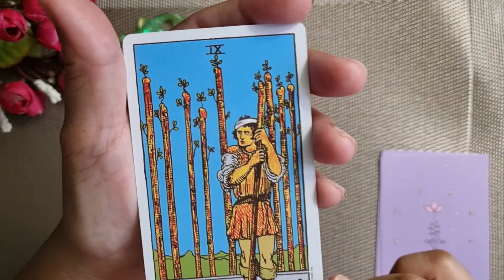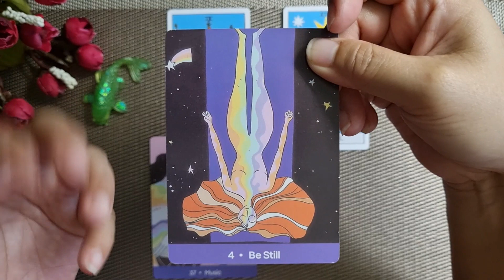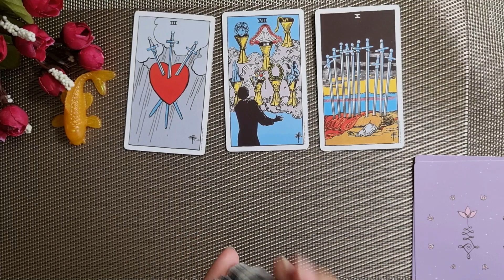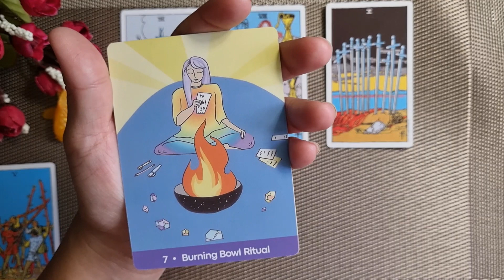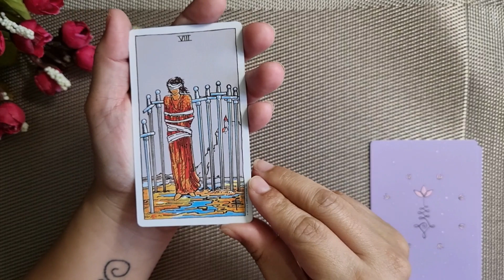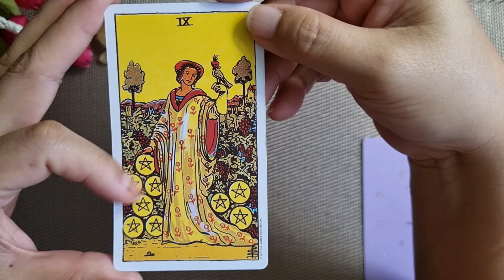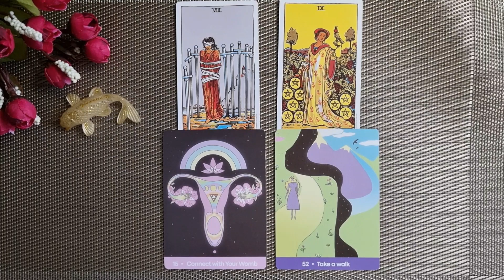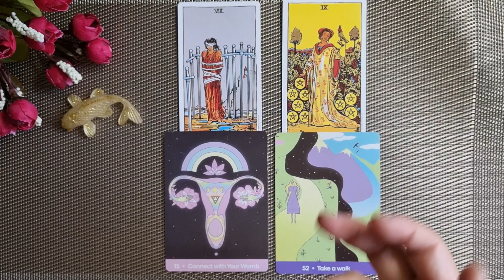MONDAY SNEAK PEEK - see the energy around you *** w/c 28 Aug *** Timeless Pick A Card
This is an energy reading for the week commencing 28 August 2023. However, if you've come upon this video at any other time, it may mean you are meant to receive some messages from your pile nonetheless.  Be open and take onboard what resonates with you.

The Monday Sneak Peek gives you shorter videos because Mondays can be terribly busy times and all you need is a quick look into what is in store for you. So I want to give you easy to consume and quick messages just to get you on your way. Hope you like it!

Pick your pile 00:00
Pile 1 - Green Koi Fish  00:06
Pile 2 - Orange Koi Fish  06:18
Pile 3 - White Koi Fish  15:13